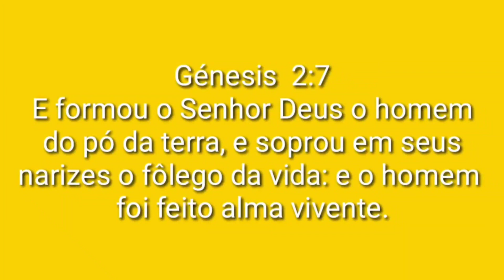BOM DIA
PRA QUEM QUISER AJUDAR ESSAS PESSOAS COM ESSE PIX 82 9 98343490